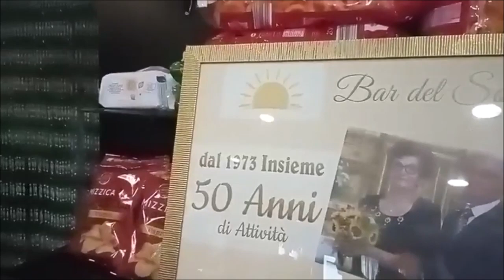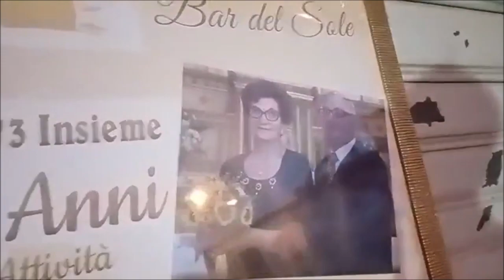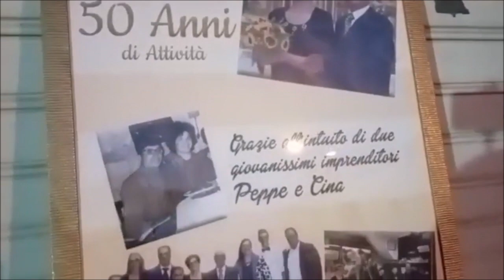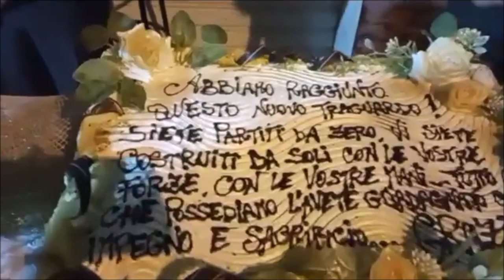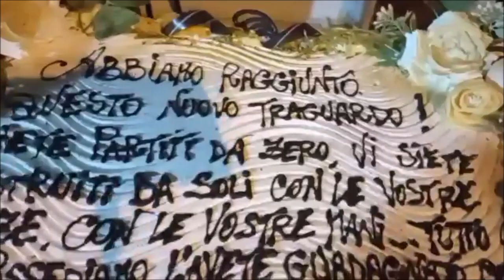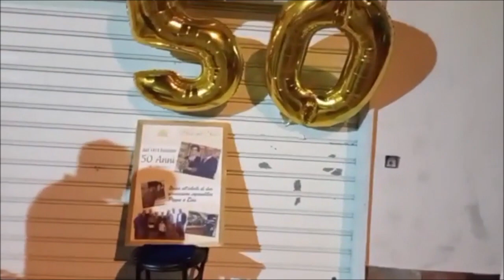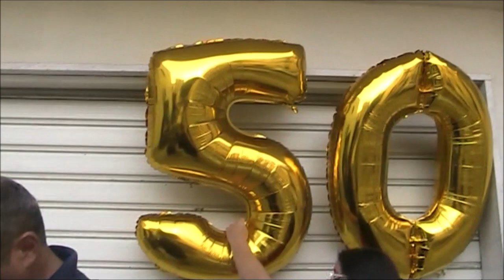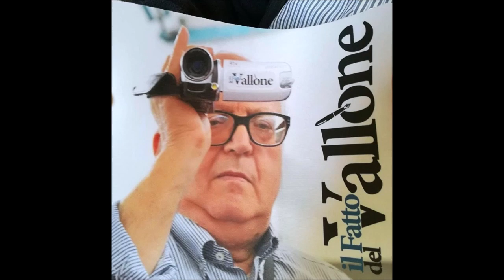MUSSOMELI 50 anni di attività commerciale "BAR DEL SOLE" 1973 - 2023